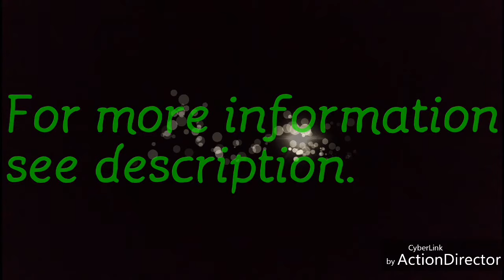Banana baby food |Banana puree recipe for babies|homemade Banana puree|weight gain recipe for babies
Banana puree is healthy, nutritious and tasty first food for babies.banana puree is weight gain recipe for babies

Banana puree serve immediately.

bananas are an ideal fruit that can be introduced to babies who are at least 6 months old or those babies who are ready to eat solid or semi-solid food.

Banana is also considered to be ‘poor man’s fruit’ because of it low cost and availability round the year.

PriyaNarayana's kitchen